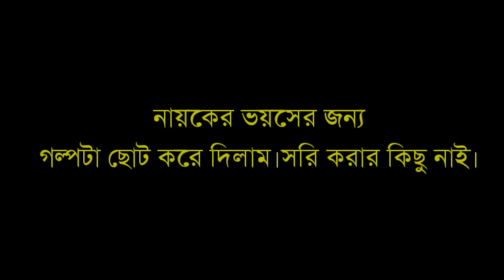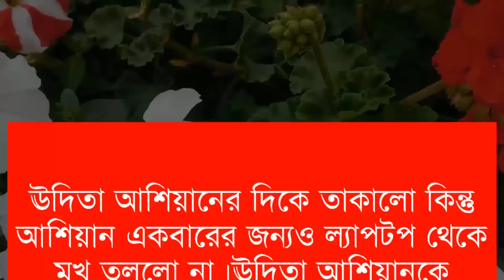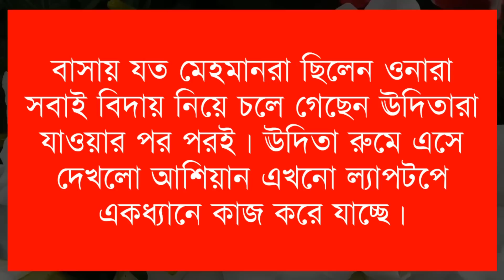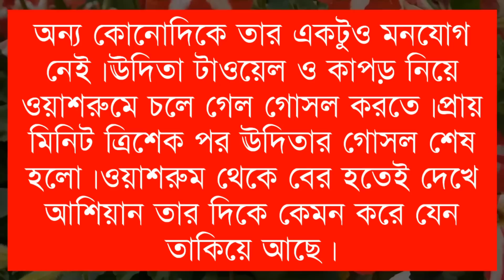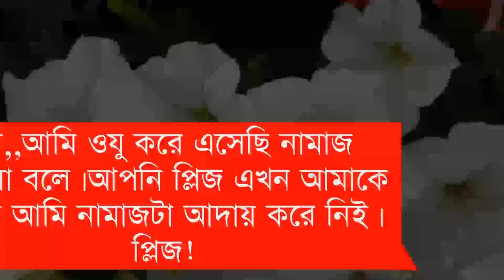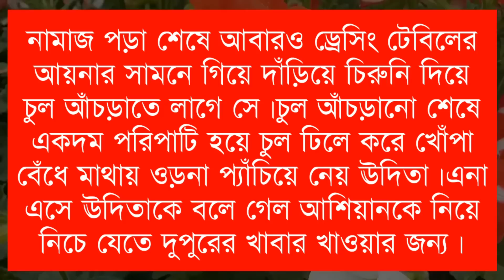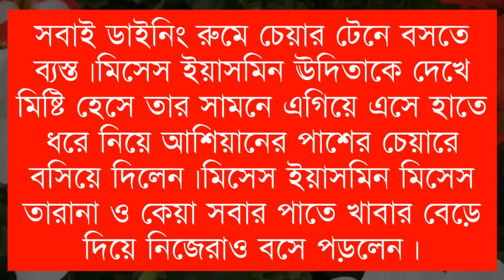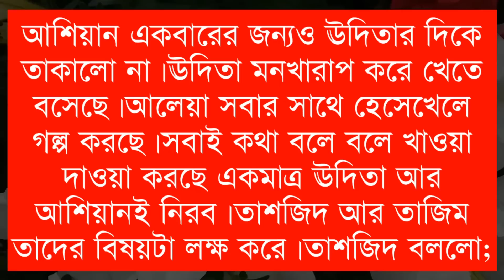Did you meet that day || A Romintck Love Story||Part:-20||Voice:-Himu&Shonlika